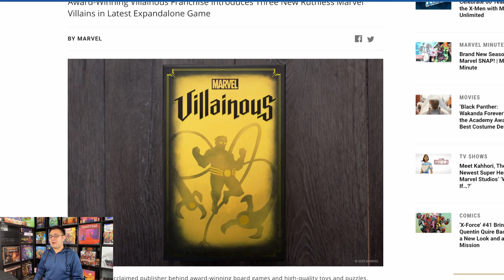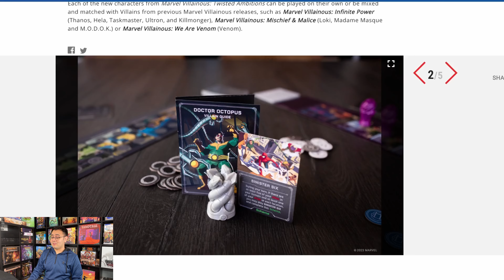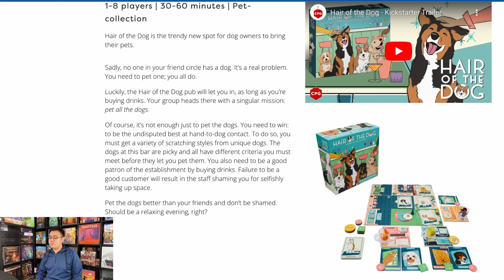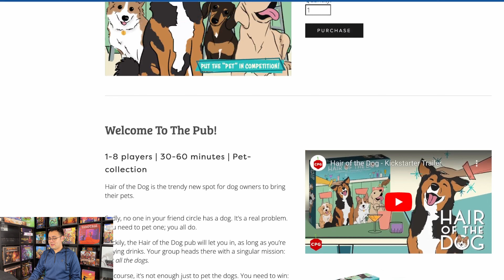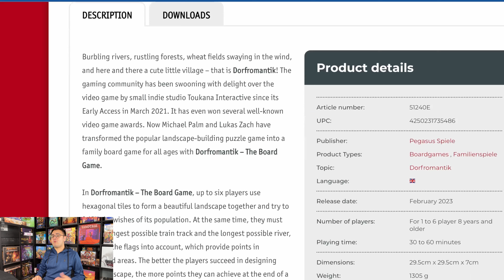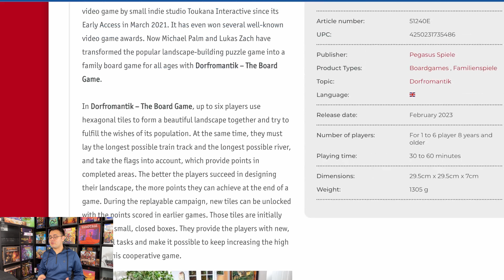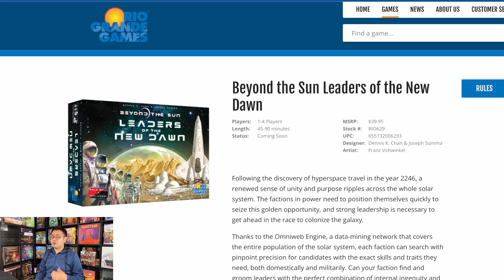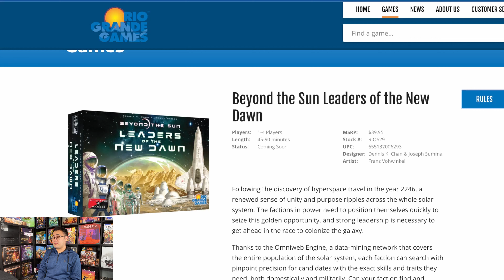Games Coming to Retail | Week of March 26th: Marvel Villainous, Dorfromantik, Beyond the Sun...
New tabletop/board games coming to retail!

All release dates are for the United States. I only mention games that are coming to retail and I see exact dates for, therefore, there may be games that don't get mentioned.

TimeStamps:
0:00:00 - Introduction
Special Announcements
0:01:16 - Marvel Villainous Twisted Ambitions
March 31st
0:03:26 - Hair of the Dog
0:05:29 - Dorfomantik - The Board Game
0:08:00 - Beyond the Sun Leaders of the New Dawn
0:09:45 - Wrapping Up

If you are a publisher, and you want your game featured, please reach out to me with information about your game, and an exact release date prior to the Monday of your game's release week.